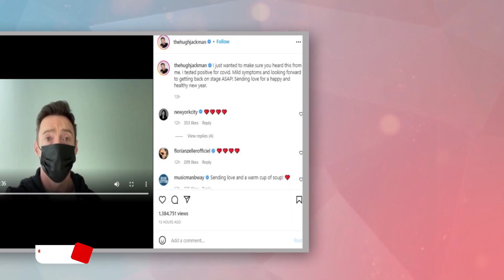করোনায় আক্রান্ত ‘এক্স-মেন’-এর ‘উলভারিন’ । Bijoy TV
এক্স-মেন এর উলভারিন খ্যাত হলিউডের জনপ্রিয় অভিনেতা হিউ জ্যাকম্যান করোনাভাইরাসে আক্রান্ত হয়েছেন। ইনস্টাগ্রামে ভক্তদের নিজেই খবরটি জানিয়েছেন এই অভিনেতা।
ইনস্টাগ্রামে শেয়ার করা এক ভিডিও বার্তায় হিউ জ্যাকম্যান বলেন, ‘আপনাদের জানাতে চাই যে আমি কোভিড পজেটিভ। আমার ঠাণ্ডা লেগেছে- গলায় অস্বস্তি আছে আর নাক দিয়ে পানি পড়ছে। তবে আমি ভালো আছি। সব কিছুই করতে পারছি। আশা করছি আমি দ্রুত সুস্থ হয়ে স্টেজে ফিরবো।’
নতুন বছরের শুরুতে হিউ জ্যাকম্যানের বেশ কয়েকটি কনসার্টে অংশ নেয়ার কথা ছিল। তবে তিনি করোনায় আক্রান্ত হওয়ায় সব শো বাতিল করে দেয়া হয়েছে। যারা অগ্রিম টিকেট কিনে রেখেছিলেন তাদের অর্থ ফেরত দিয়ে দেওয়া হয়েছে।
 ‘এক্স-মেন’-এর ‘উলভারিন’ খ্যাত হিউ জ্যাকম্যান কাজ করেছেন লে মিজেরাবল, প্রিজনার্স, দ্য প্রেস্টিজ, দ্য গ্রেটেস্ট শোম্যান সহ একাধিক জনপ্রিয় ছবিতে। নতুন বছরে ‘দ্য ফাদার’ এর সিক্যুয়েল ‘দ্য সন’-এ দেখা যাবে হলিউডের এই সুপার হিরোকে।